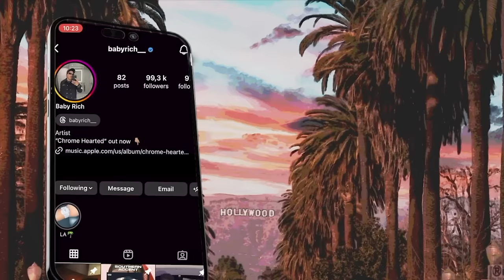Finally Made It Out The Hood